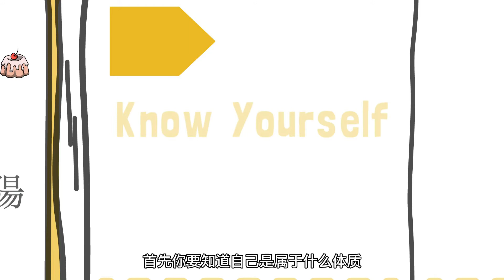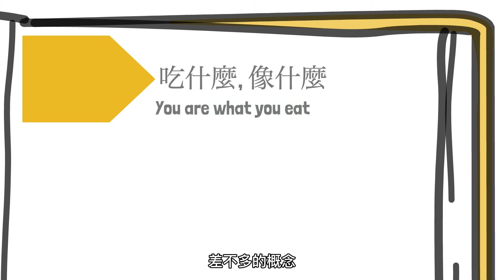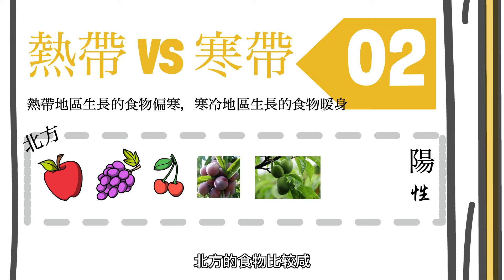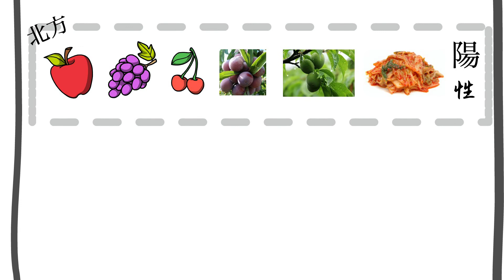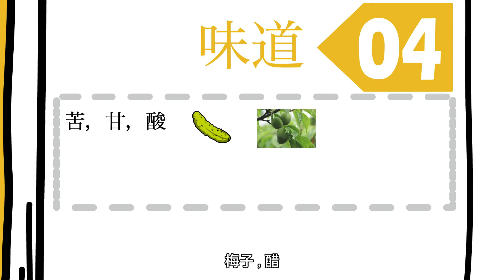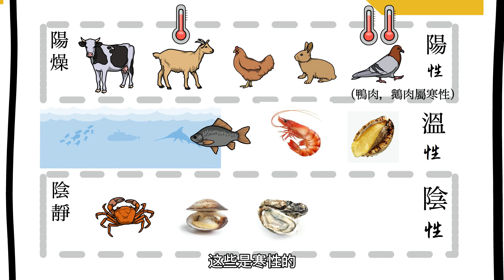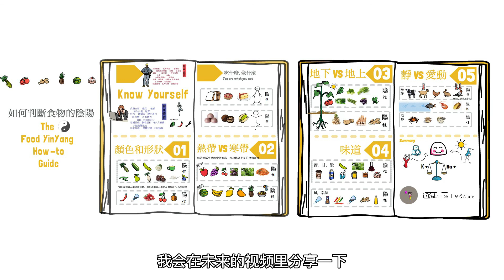5個原則教你如何判斷食物的陰性陽性，寒性熱性｜養生抗癌｜根據體質選擇食物｜5 Tips on How-to Tell Food Yin-Yang Properties